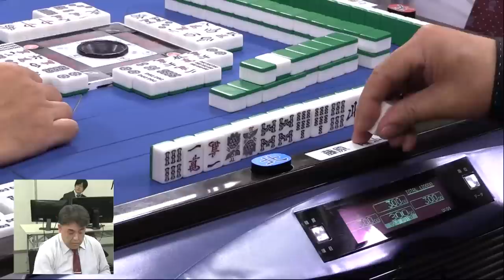【麻雀】第35期鳳凰戦A２リーグ第１節D卓３回戦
魚谷侑未vs藤原隆弘vs石渡正志vs刀川昌浩
実況：日吉辰哉
解説：佐々木寿人
ルール：WRCルール
システム：半荘５回戦